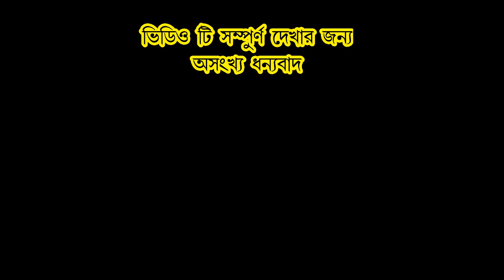New Gajon 2020 / দুধ দোয়া / Saraswati Opera / Bangla Jatra / Ma Studio Bapi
Camera  MA STUDIO BAPI : Kantamari (Manikpir More) (W.B)

Mondal Sound Electric most popular Light system

Honey Tunes It's a fully Entertaining & musical channel. Here you can Watch a
MA STUDIO BAPI Channel for unlimited entertainment

If any of the owners have a problem with your pictures and